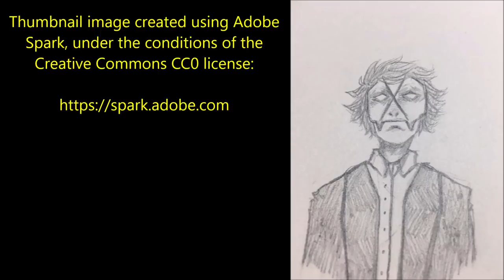''Operation Dagon – BREACH: Episode 9'' | BEST OF DR CREEPEN’S VAULT [BRILLIANT EXCLUSIVE SERIES]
Today’s Sunday special offering is a triumphant return to the BREACH series with ‘Operation Dagon – BREACH: Episode 9’, an original work by Amelie C. Langlois, kindly shared directly with me for the express purpose of having me exclusively narrate it here for you all.